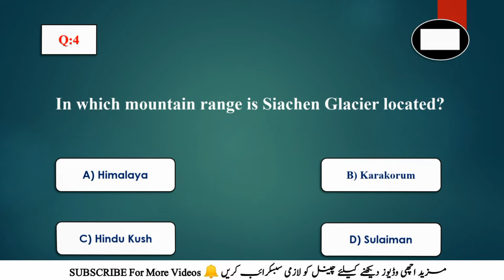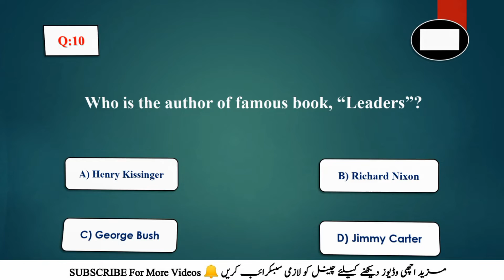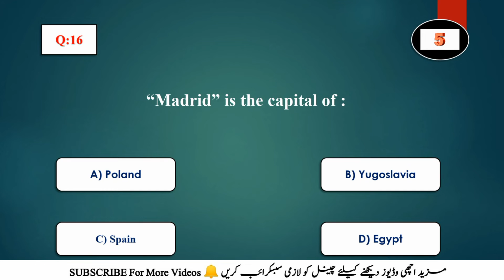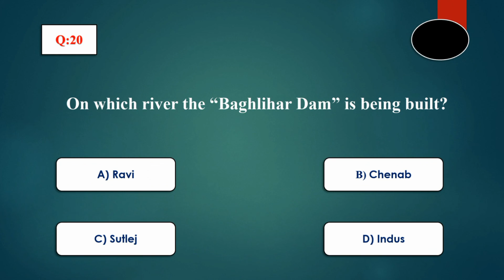FIA Past Paper MCQs | FIA Test Preparation @AS Learning System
This video is about the latest fia jobs 2022 past papers mcqs and fia test preparation. In this video you will be able to learn about most repeated general knowledge mcqs for fia test and css exam preparation. You will also be able to learn about ppsc test preparation, nts test preparation, general knowledge mcqs and most important gk mcqs.

Thanks